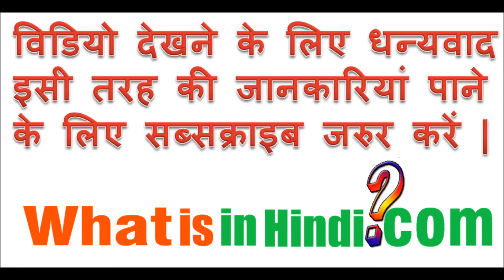STACK का मतलब क्या होता है | What is the meaning of STACK in Hindi | STACK ka matlab kya hota hai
What is in Hindi me aapka swagat hai aur aaj hum baat karne wale hai ki STACK ka matlab kya hota hai  | STACK का मतलब क्या होता है? | What is the meaning of STACK in Hindi
STACK in hindi pdf
mobile Video dictionary
STACK क्या है
STACK in Mobile
STACK wikipedia in hindi
STACK full form in hindi
STACK dictionary search
dictionary words a-z
STACK meaning in english
Mobile app for dictionary
Word meaning dictionary for Laptop
STACK meaning in hindi
STACK meaning with example
STACK meaning in tamil
STACK meaning in india
what is STACK
benefits of STACK in india
STACK meaning in marathi
what is STACK and how does it work
STACK क्या है
STACK bill in hindi pdf